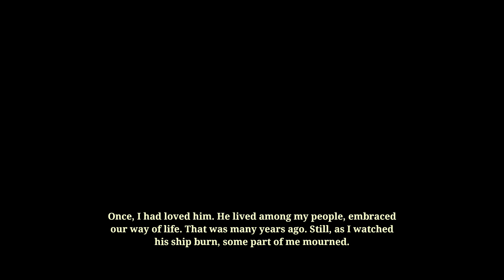Ruined King: A League of Legends Story Part 2